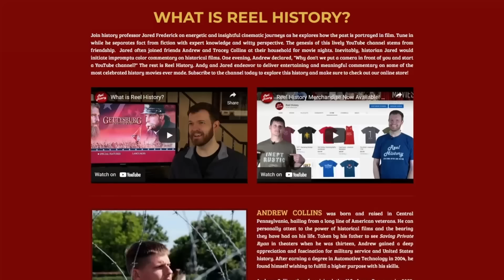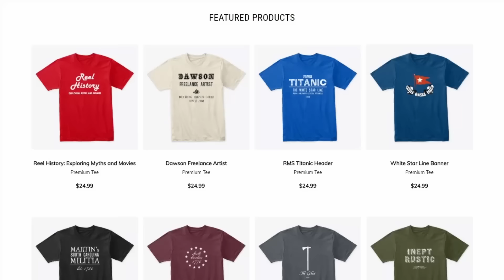History Professor REACTS to "Masters of the Air" Trailer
History Professor Jared Frederick, co-author of "Into the Cold Blue," reacts to the much-anticipated teaser trailer for Tom Hanks's and Steven Spielberg's latest WWII miniseries entitled "Masters of the Air." Following the exploits of the 100th Bomb Group in Europe, the series is the latest in a long line of historical epics produced by Apple. To order Jared's book authored with WWII bomber pilot John Homan,

The intro music is "Salute to a New Beginning" by the United States Army Herald Trumpets.